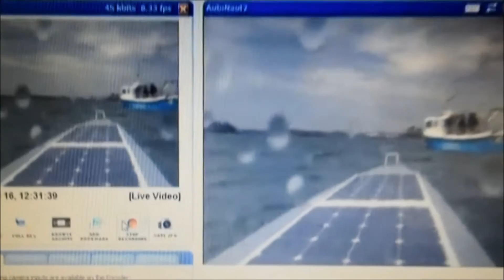VREO BBC spotlight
AutoNaut was featured in a BBC news spotlight!

VREO Innovation played the part in developing the stabilised camera system that is used on this unmanned surface vehicle

“No copyright is claimed by the BBC and to the extent that material may appear to be infringed, I assert that such alleged infringement is permissible under fair use principles in copyright laws. If you believe material has been used in an unauthorized manner, please contact the poster.”